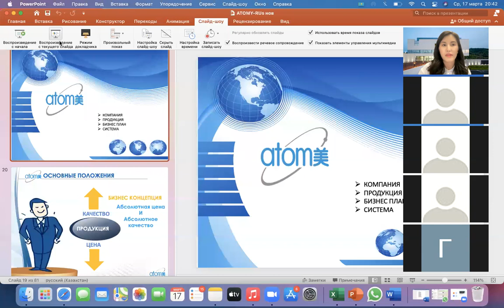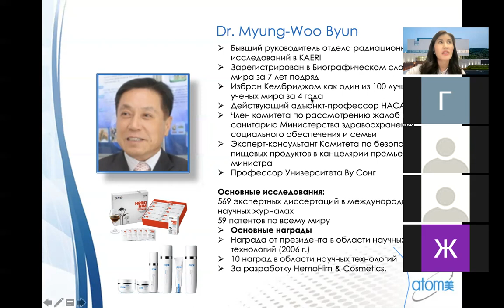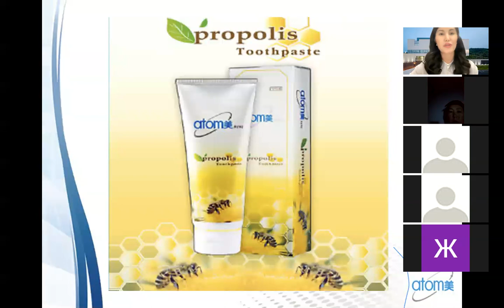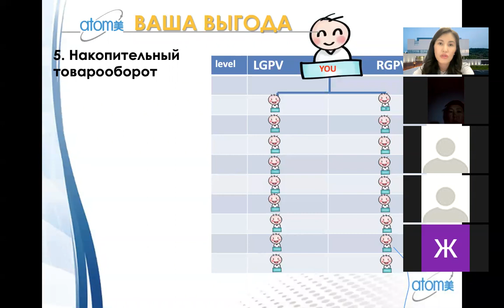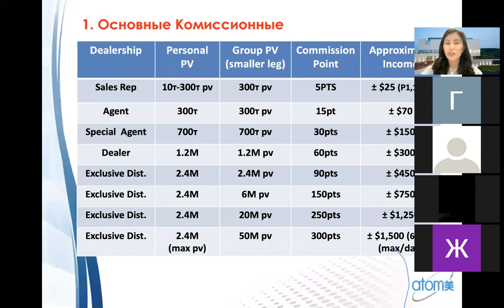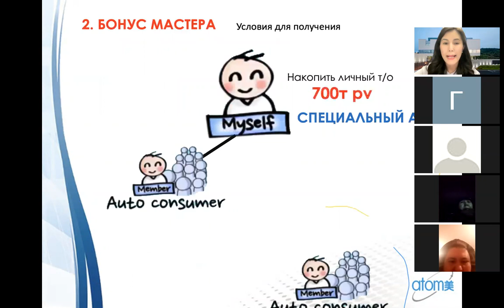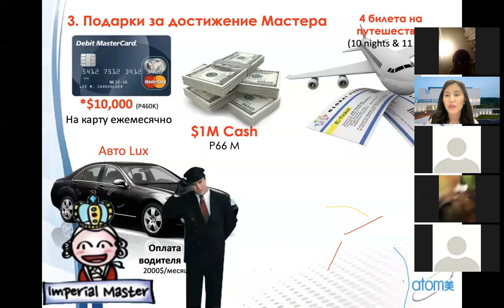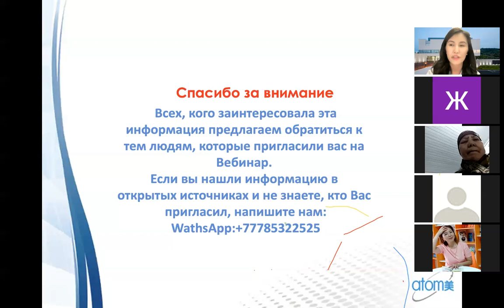Атоми туралуу кыргызча тушундурмо. МШР Асылбекова Бегимай